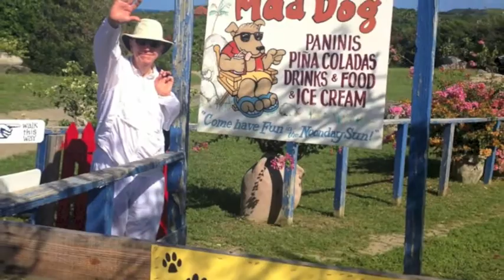Tilly Mint Christmas Charter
Ted & Mary cruise the British Virgin Islands on a sailing cruise with Tom & Kitty aboard the Tilly Mint. December 2012.